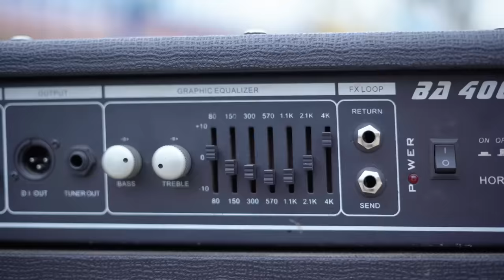Hope, courage, and inspiration from Ubumwe Community Center ft. Niyo Bosco & Social Mula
This original composition, Umuntu ni Ikiremwa, by Ubumwe Community Center sends a powerful message from persons living with disability to the world through music. A message of hope, courage, and inspiration; that disability is not inability.

This project is supported by the International Committee of the Red Cross (ICRC) in honour of the International Day for People Living with Disability.

The ICRC provides physical rehabilitation services and helps people with disabilities play a full part in society. This includes facilitating the setting up of small businesses, providing vocational training and promoting sport.

Special Thanks to: Rwanda Amputee Football Association (RAFA)

Producer: Niz Beatz
Shot by: Criff Shot
Production: Kinyaga Awards Ltd